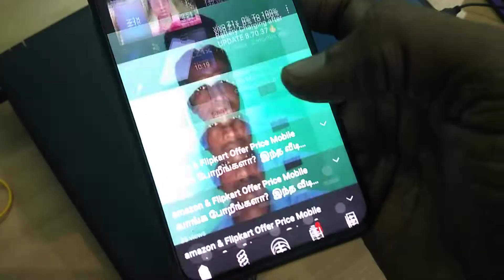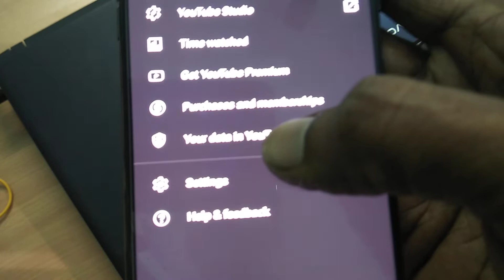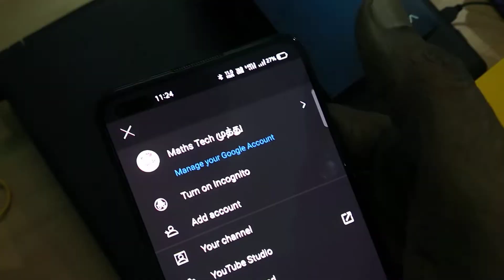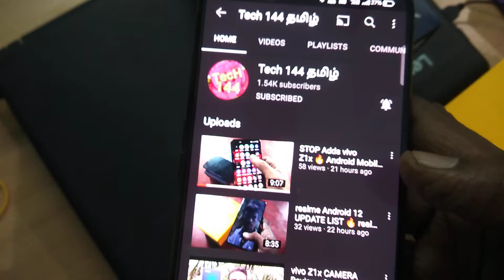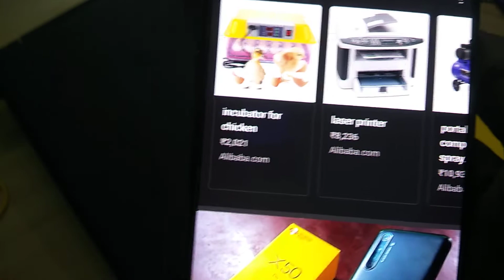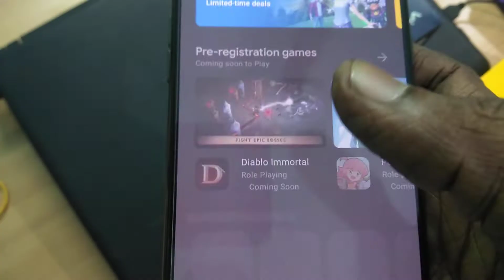Add Free YouTube Videos in Tamil 🔥 How to STOP ADDS in your YouTube Videos 🔥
STOP ADDS.